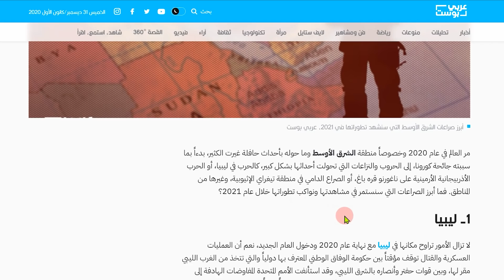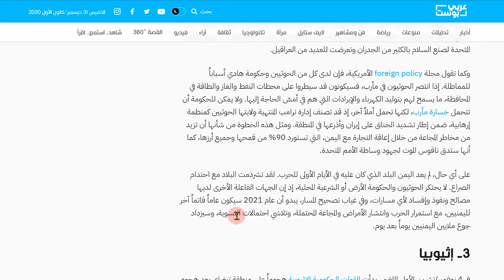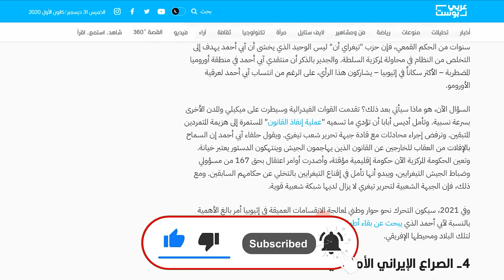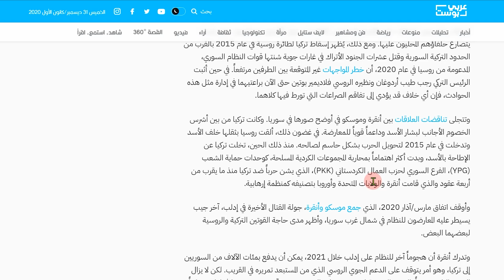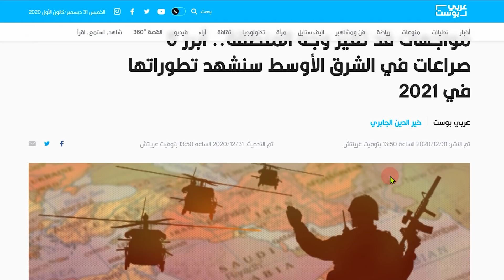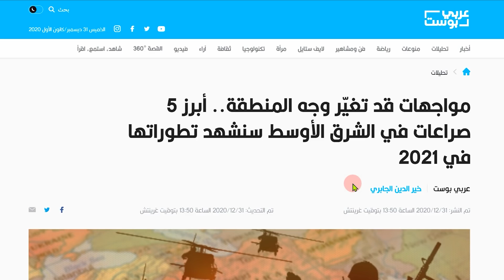5 مواجهات كبرى قد تغير خريطة المنطقة في 2021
شرق_المتوسط#العالم#خريطة#تركيا#الجزائر#فلسطين#مصر#اسرائيل#اثيوبيا
5 مواجهات كبرى قد تغير خريطة المنطقة في 2021